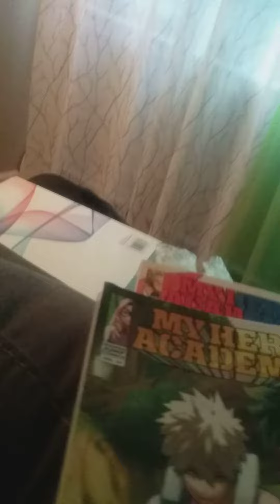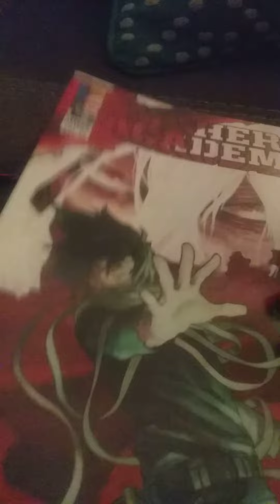Opening my presents part 2